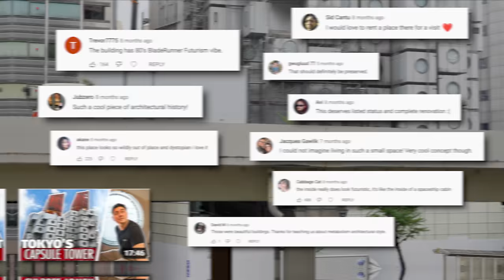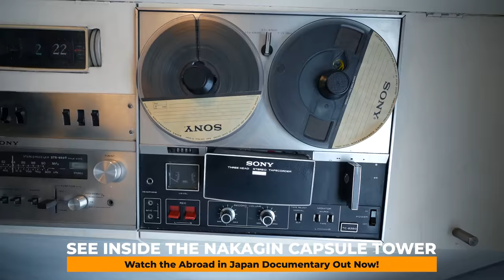Why Japan's CAPSULE Tower is about to Disappear | Tokyo Demolition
After 50 years, Tokyo's iconic Nakagin Capsule Tower and its 140 capsules are set to be demolished this week. We go and take on last look before it's lost forever.

Special thanks to Pete @PremierTwo for joining!
Featuring Chris from @AbroadinJapan